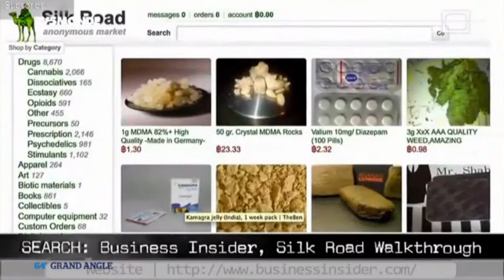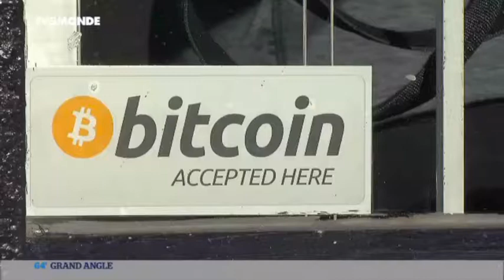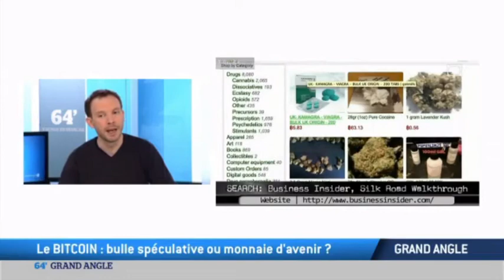TV5 Monde 25 nov 2013 Le Bitcoin en questions